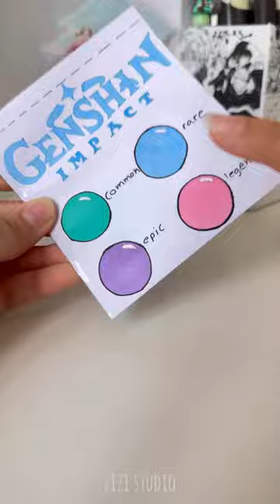Genshin impact blind bag4! pt1